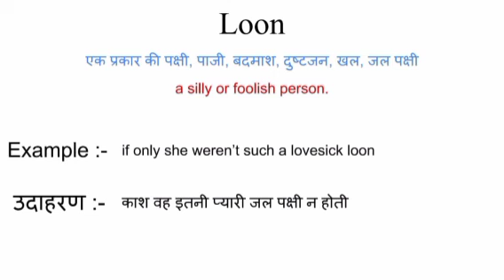Loon meaning in hindi | loon ka matlab kya hota hai | word meaning English to hindi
loon meaning in hindi
loon ka matlab kya hota hai
english to hindi
word meaning
what loon
loon का हिंदी अर्थ